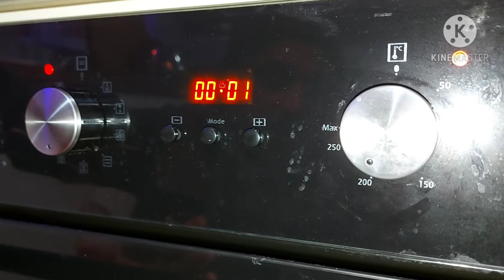Grilled Fish |Oven Baked Fish| How to make Baked Fish Healthy&Nutritious Recipe |Let's Eat Cuisine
How to make Baked Fish Healthy & Nutritious Recipe
Want ideas on indian cooking. This is the place for you. All types of foods.